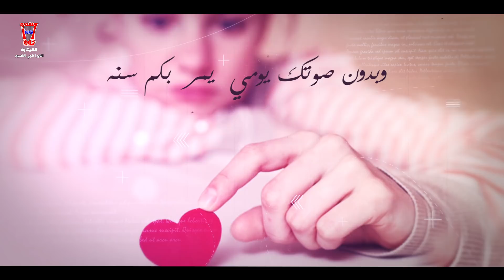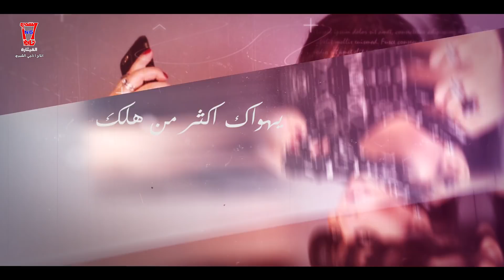ايمان صبري - حلم عمري ( اوديو حصري ) Eman Sabri - Halam Aumry